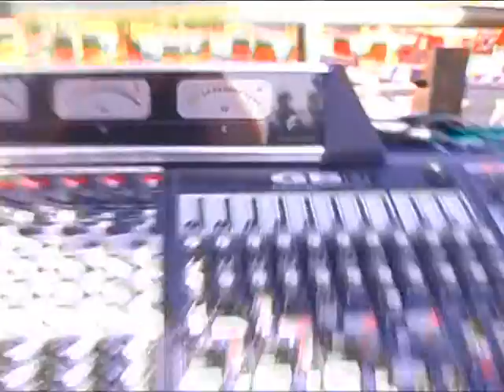Magic Summer 2008: sigla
Saggio di Danza della Magic Dance School di Tortolì